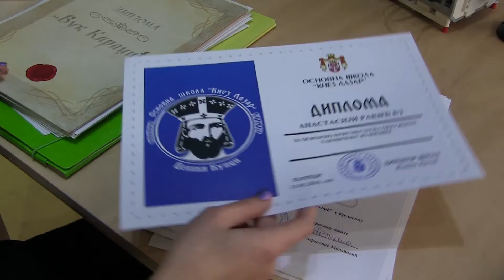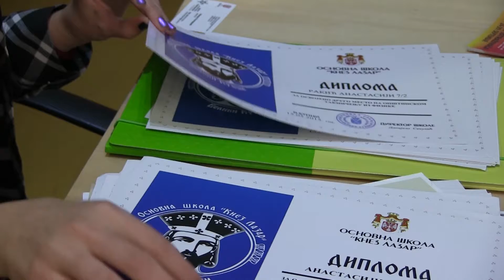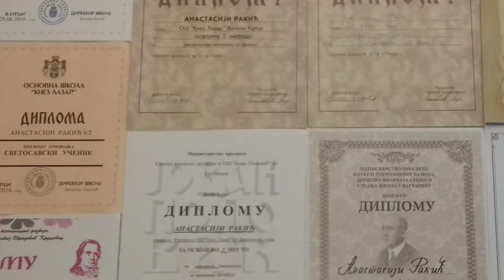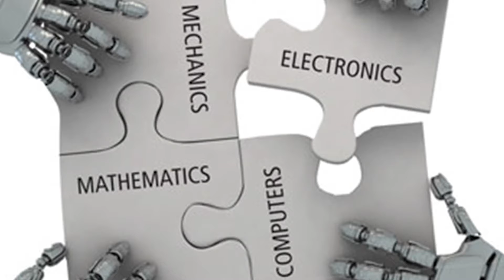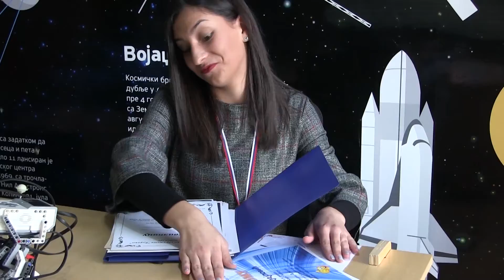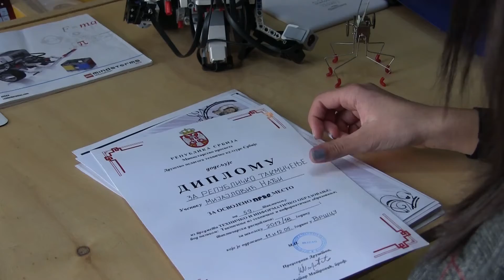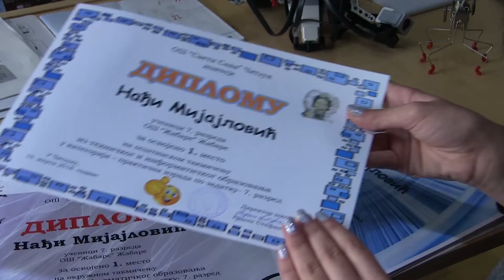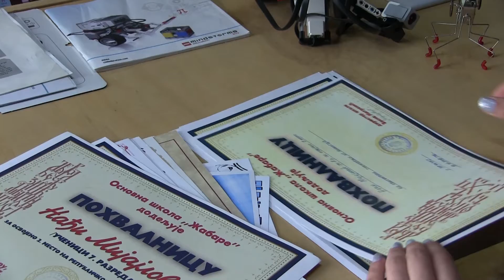Mladi genijalci Kruševca - II deo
Upoznajte mlade genijalce Kruševca, kroz emisiju u kojoj predstavljamo njihove uspehe u oblasti nauke, umetnosti i obrazovanja.
U emisiji učestvovali: Anastasija Rakić, David Đorđević, Aleksa Savić, Nađa Mijajlović.